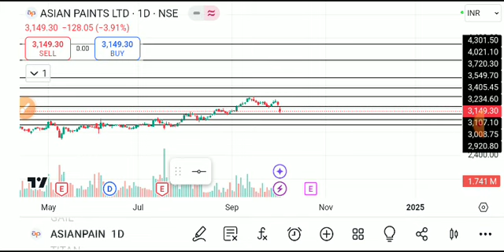asian paints share latest news, asian paints share analysis, asian paints share target